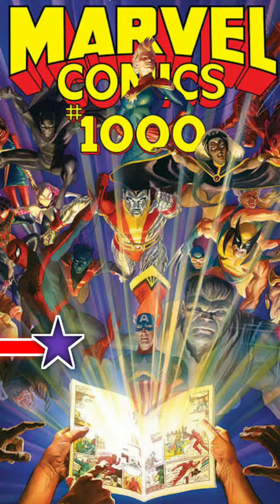क्या Mr fantastic का बेटा🔥 अब Wanda से बदला लगा? 😲